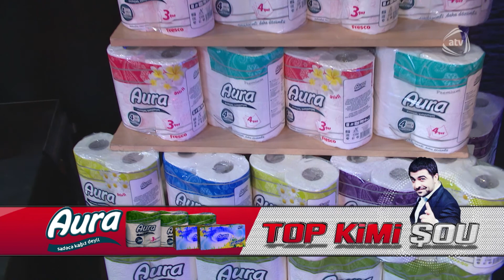Top Kimi (28.02.2016)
Aparıcı: Fərda Amin

Qonaqlar: Abbas Bağırov (müğənni), Ənvər Abbasov (ssenarist), Tünzalə Əliyeva (aktrisa),  Xatirə İslam (müğənni)